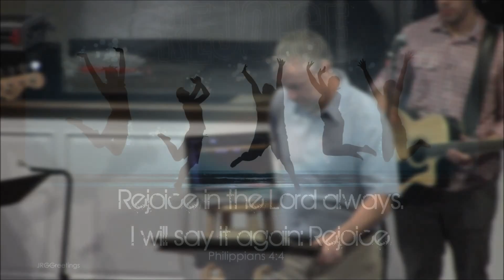Meetinghouse Church - 9/20/2015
The Meetinghouse Church Service from 9/20/2015. Recorded by the tech crew.